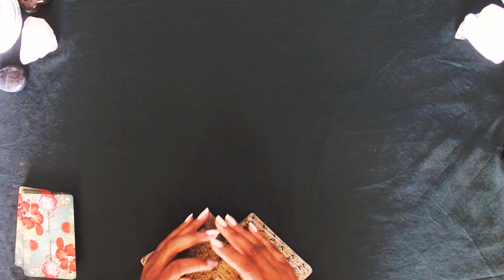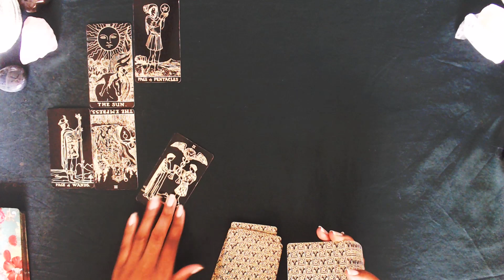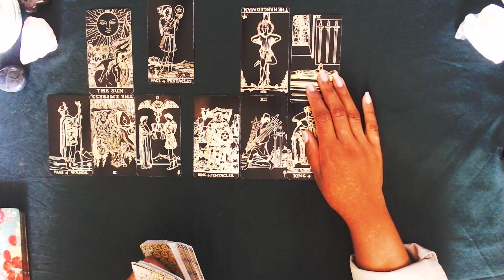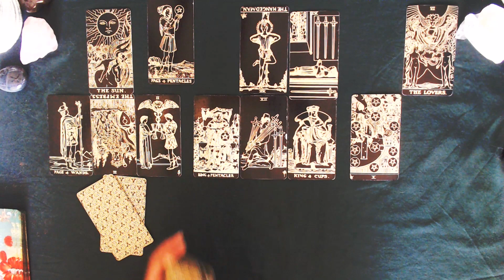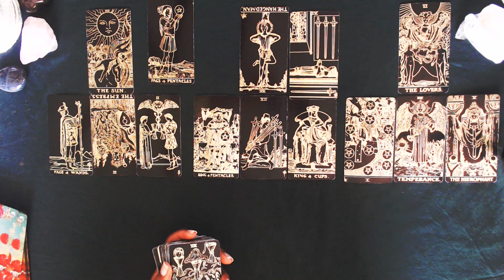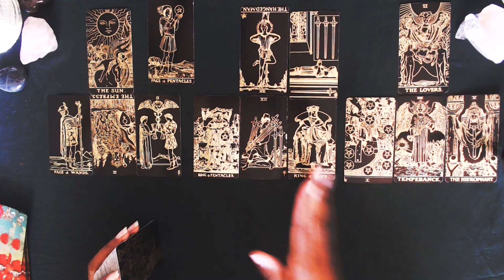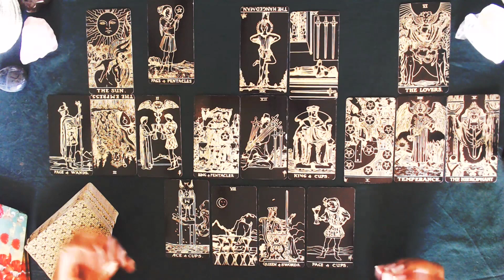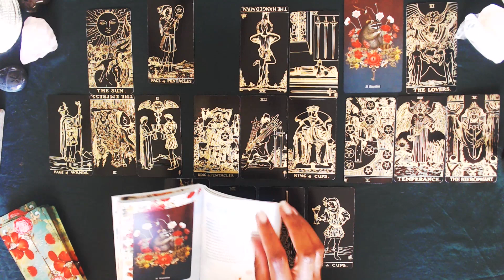Virgo, Do You Accept or Reject Your Legacy? The Choice is Yours. _ Taurus to Gemini Season Reading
Hi Virgo,

I'm very interested in seeing how the energy of shifting from Taurus to Gemini will impact everyone. So here's a look at what it will be like for you specifically.

My books are open for tarot, astrology, and shadow work coaching. Come work with me by visiting: